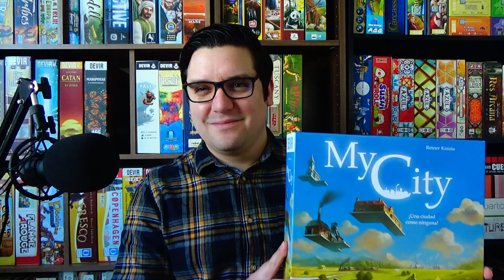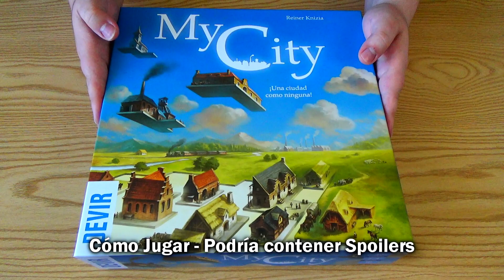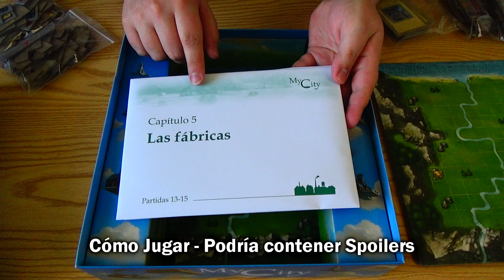My City - Comentarios y Cómo Jugar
Preparen sus herramientas, porque vamos a construir ciudades.
My City es una atractiva propuesta de Reiner Knizia, donde se incorpora por primera vez a uno de sus juegos la temática Legacy. 24 partidas que conforman una campaña dividida en 8 capítulos, donde el Tile Placement será el rey.

Debo decir que me encantó este juego. Sí, el Tile Placement es mi mecánica favorita, pero la idea de tener un juego con un claro inicio y final me gusta mucho. Además, una vez finalizada la campaña, se puede seguir jugando en su modo No-Legacy, lo que le da un plus. Muy recomendado.